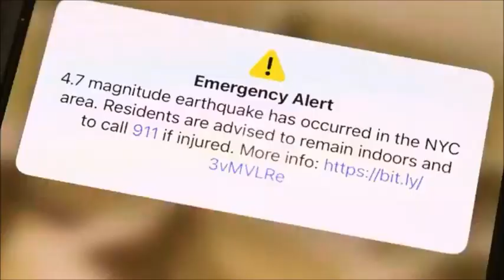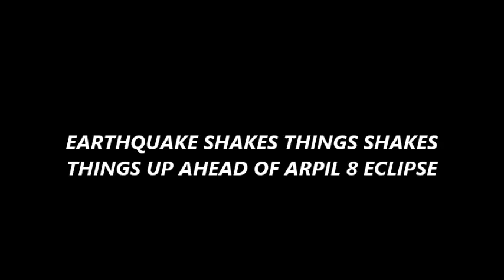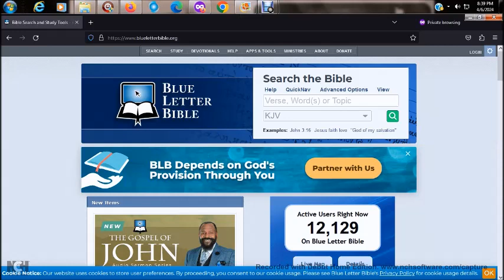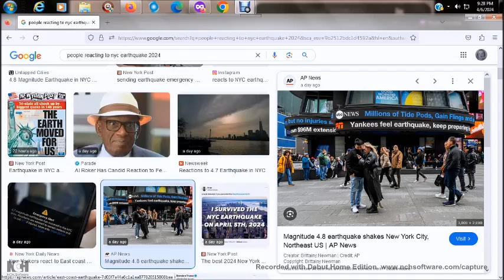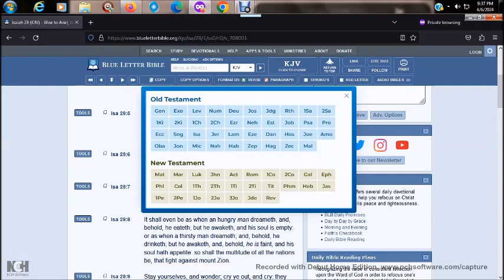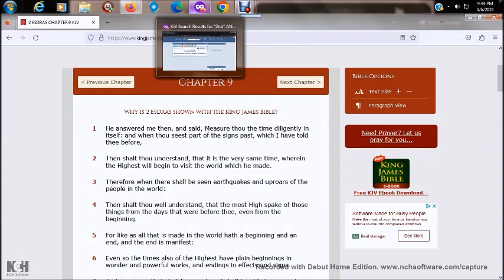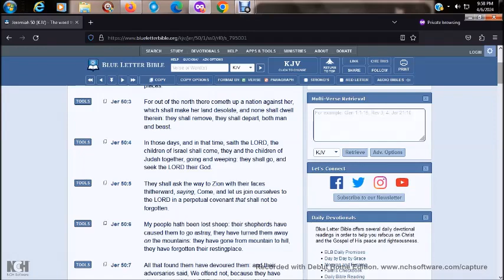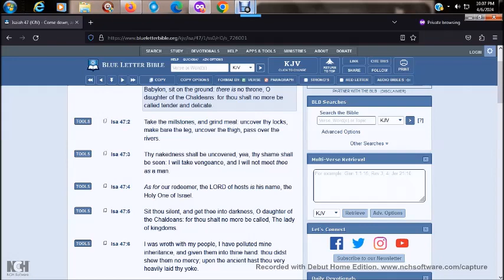OMEN EARTHQUAKE SHAKES THINGS UP AHEAD OF APRIL 8 ECLIPSE